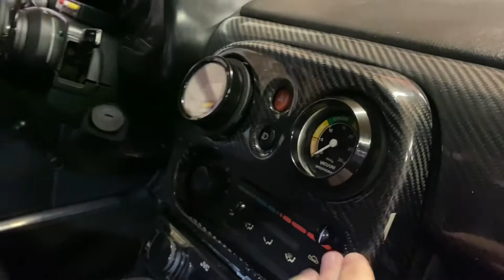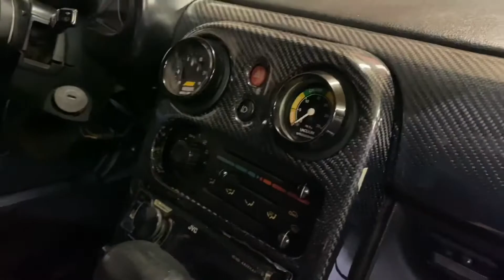Rare OEM Ski rack on the Miata!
My miata gets a rare oem ski rack! Adds up to 5 Canadian moose power per mile